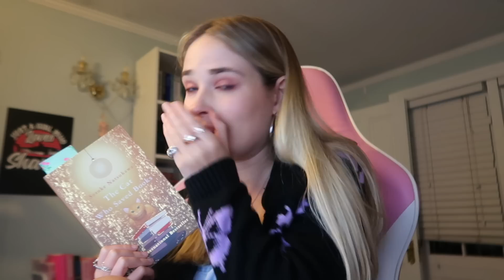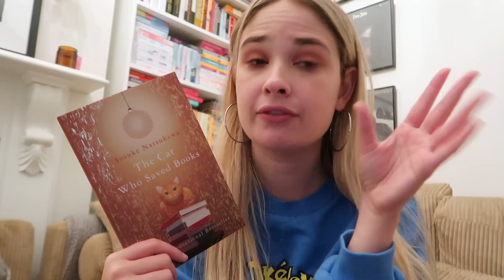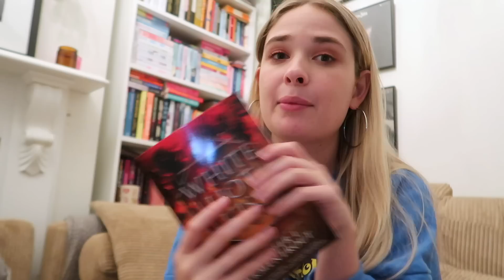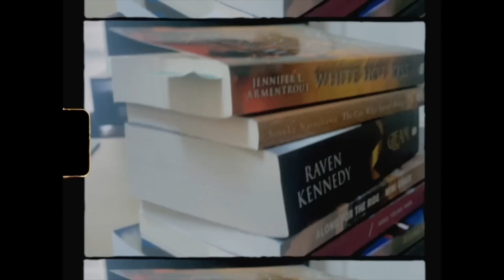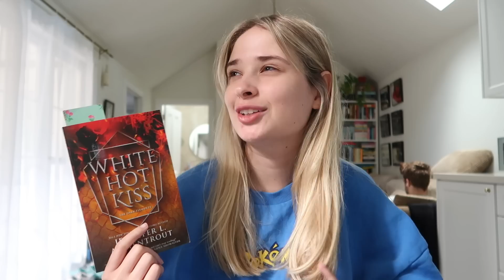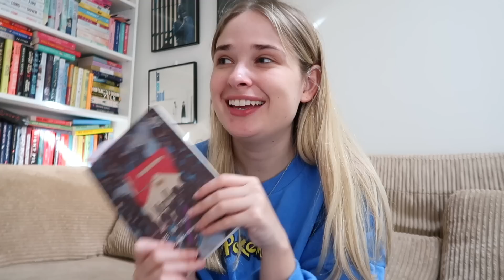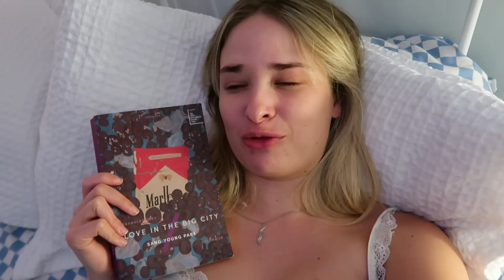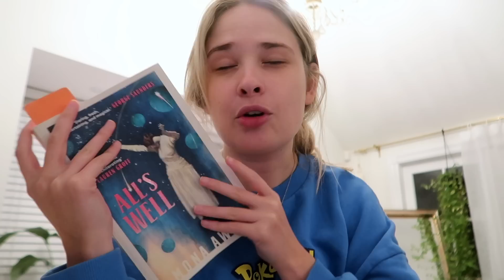reading for 24 hours: i found a new favourite book! ✨ reading vlog